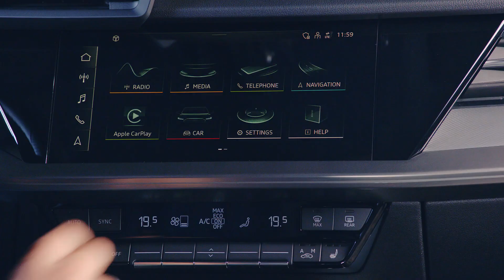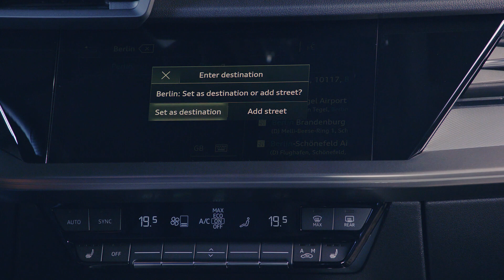Audi A3 Sportback: prova su strada | Auto Aziendali Magazine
Bestseller fra le business car premium, la nuova Audi A3 fa un salto generazionale. Ampia l’offerta delle motorizzazioni. Allestimento Business molto completo.